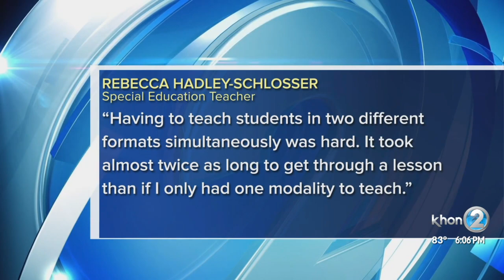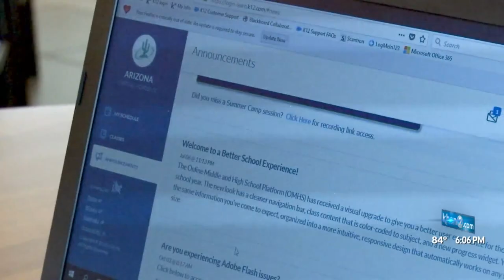Parents will have to wait a little longer to find out distance learning options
The Board of Education voted in favor of offering distance learning for families but there is still little information about what that will look like